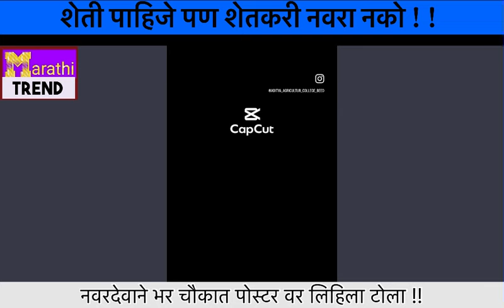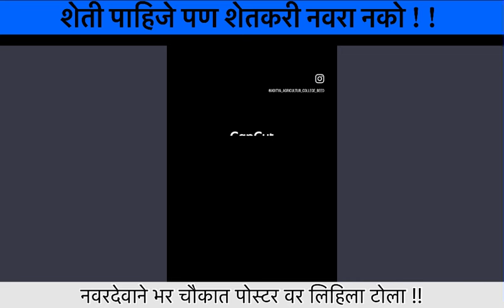मुलगा नोकरी करणारा पाहिजे, शेतकरी नाही! शहरात राहणारा पाहिजे! मग काय मुलाने काढले यांचे धिंडोरे बघा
मुलगा नोकरी करणारा पाहिजे, शेतकरी नाही! शहरात राहणारा पाहिजे! मग काय मुलाने काढले यांचे धिंडोरे बघा  कसे !!